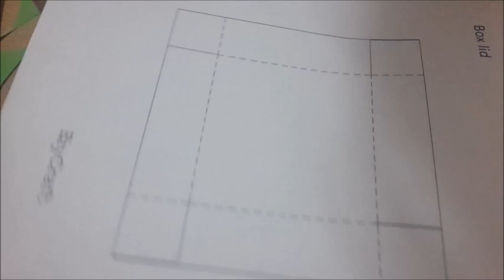Valentines Day Exploding Heart Box |KALPLİ KUTU YAPIMI SEVGİLİLER GÜNÜ |KENDİN YAP